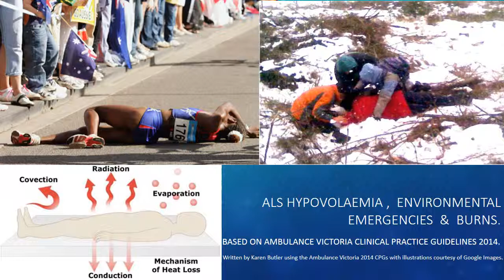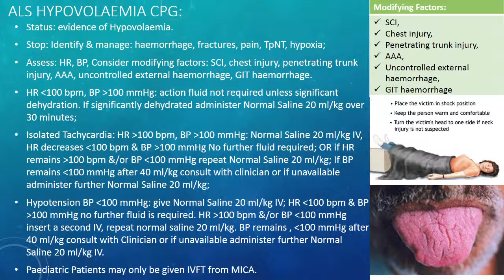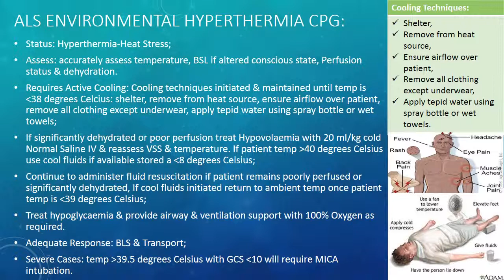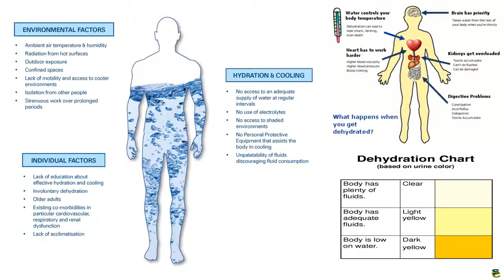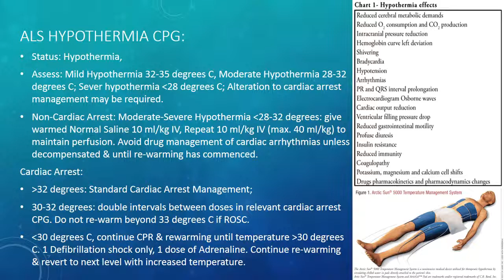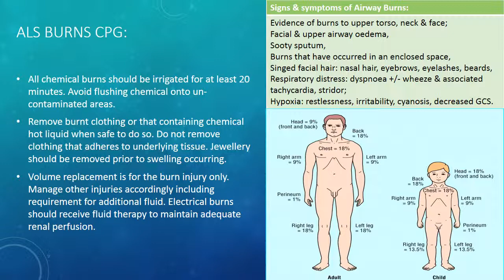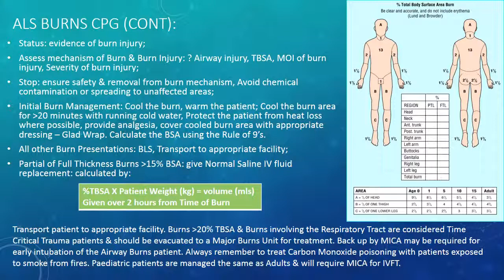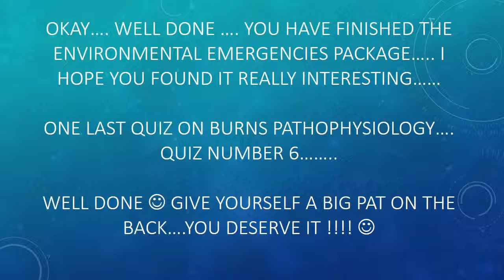ALS Hypovolaemia , Environmental Emergencies & Burns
Evidence Based Prehospital Care 2014